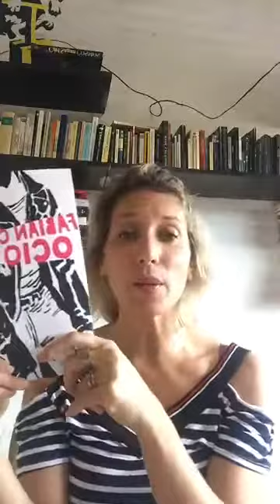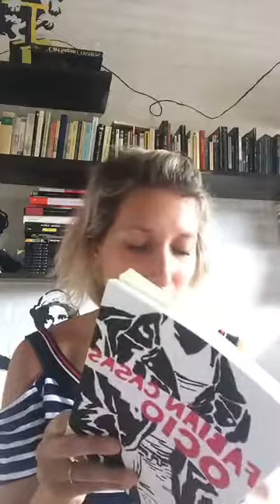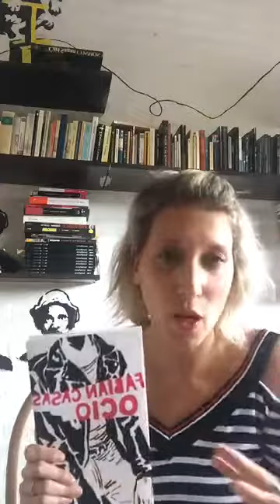Reseña "Ocio" - Fabián Casas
❤ Conectemos!